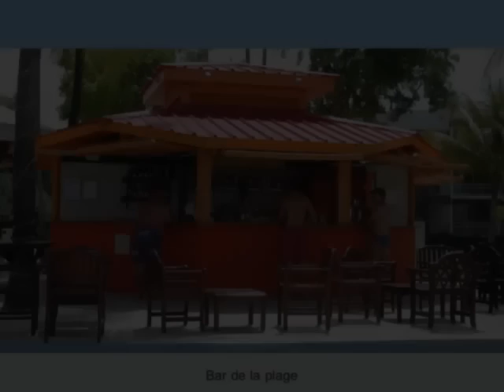club med la caravelle